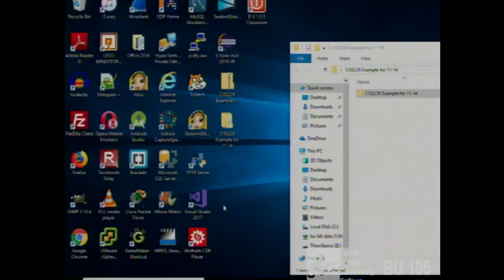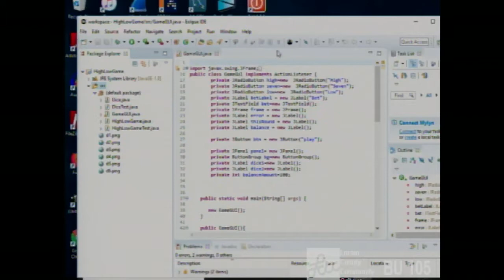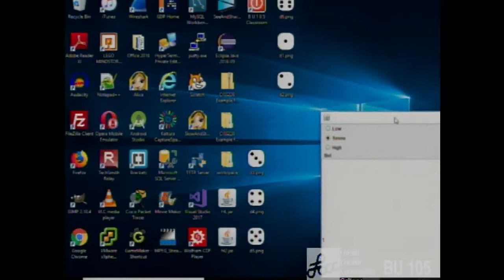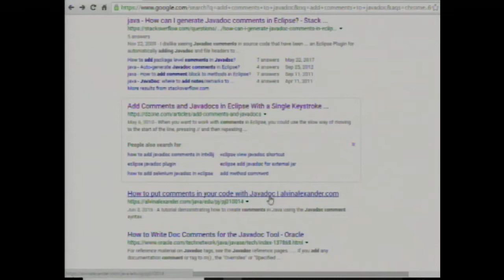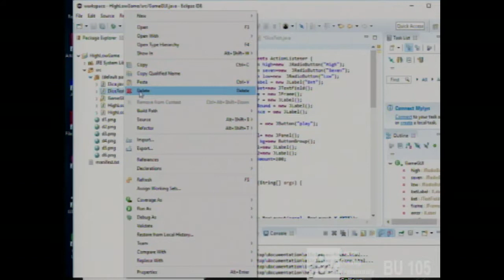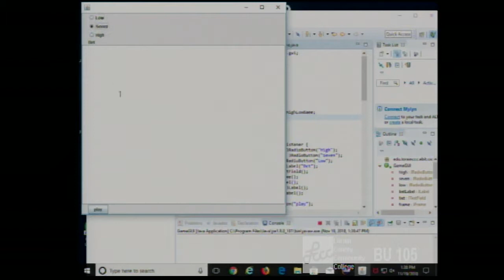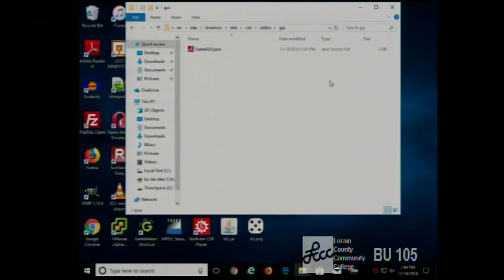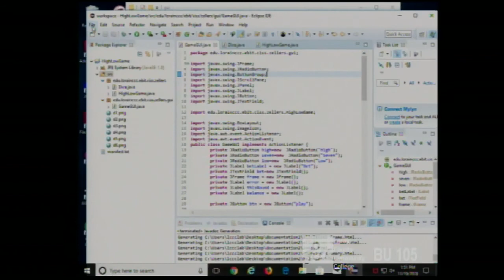CISS226 - Java- Fall 2018 - Week 14, Lecture 1 - November 19, 2018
Eclipse, Jar's, Packages, JavaDocs